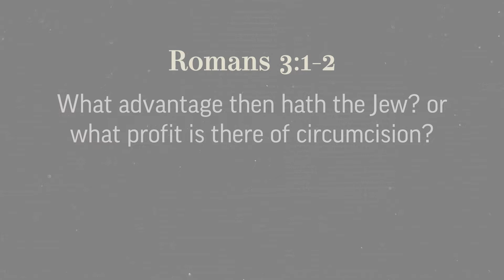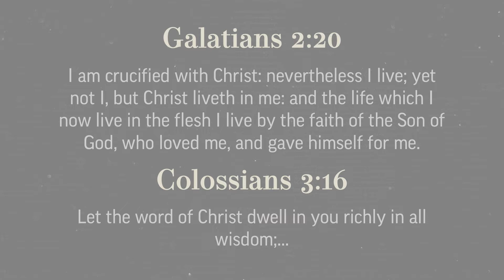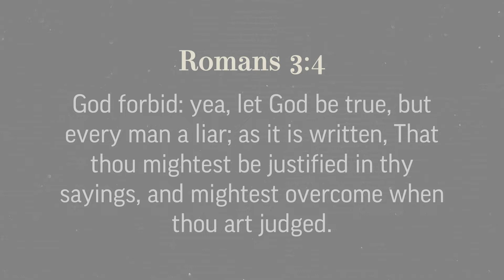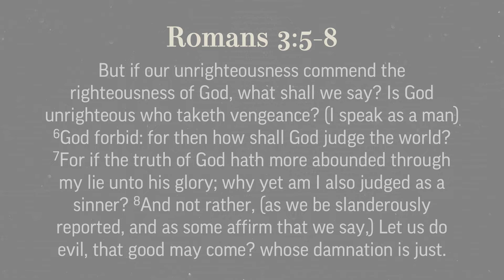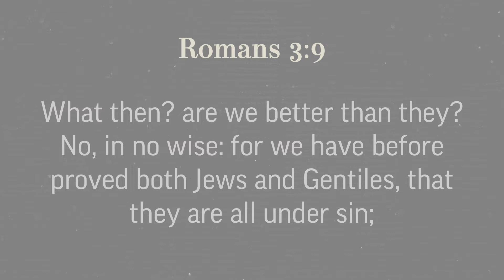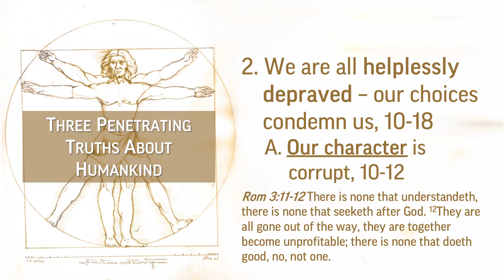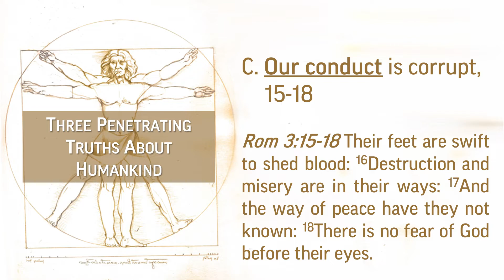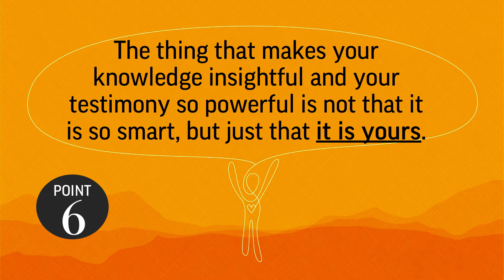Truth For End Times: Overcoming Unreasonable Unrepentance – Message Twelve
Sermon Title: Overcoming Unreasonable Unrepentance
Sermon Text: Romans 3:1-20
Speaker: Lead Pastor Alan Shelby